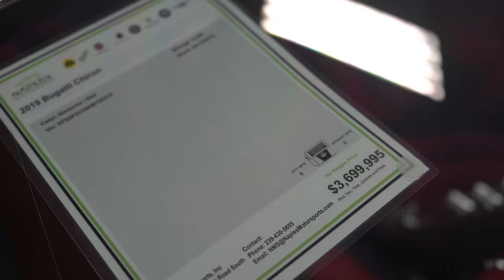Asking Supercar Millionaires How To Make $1,000,000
I went to the Rimac Nevera Unveiling In Naples Florida to ask supercar owners what they do for a living and for the secrets to building wealth!

Amazon Store: